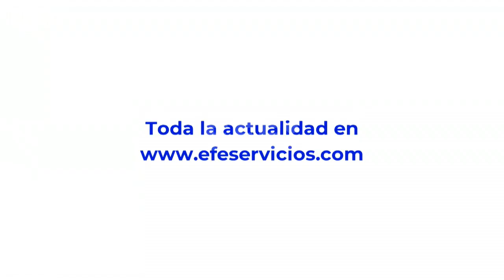Un santuario de elefantes cuida de las crías huérfanas por la sequía en Kenia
Samburu (Kenia), 13 oct (EFE/EPA).- (Imagen: Daniel Irungu) El santuario de elefantes Samburu cuida a decenas de elefantes huérfanos debido a la sequía que afecta el país africano.
Se dice que el santuario de Reteti, que depende de la Namunyak Community Conservancy, alberga la segunda población de elefantes más grande de Kenia. El santuario sigue sometido a la presión de los abrumadores rescates que tienen que hacer, debido al creciente número de crías de elefante huérfanas o separadas como resultado directo de la actual sequía en África Oriental. La peor sequía de los últimos 40 años está amenazando la vida silvestre y los esfuerzos de conservación en la región, ya que sigue secando sus pastos y puntos de agua causando una amenaza de aumento de los conflictos entre la vida silvestre y los humanos. Millones de personas están al borde de la inanición, ya que las familias luchan por poner comida en la mesa al experimentar una grave sequía combinada con la escasez de alimentos causada por el conflicto en curso en Ucrania.
IMÁGENES DEL SANTUARIO DE ELEFANTES SAMBURU DE RETETI EN KENIA.